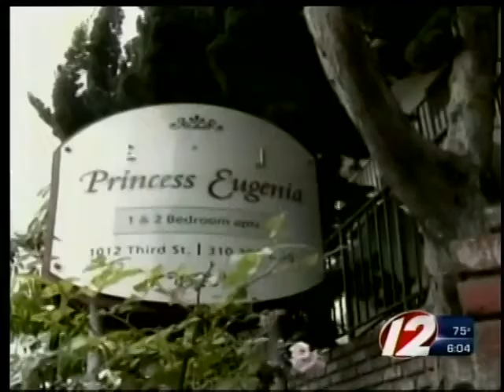Bulger trail continues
Bulger plans to testify in his own defense.